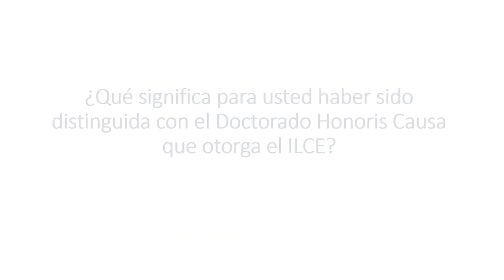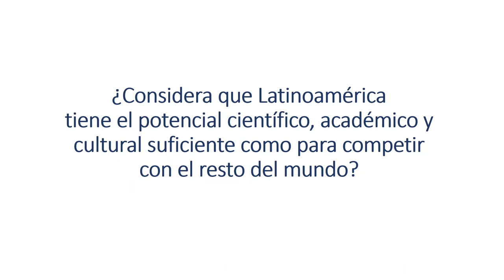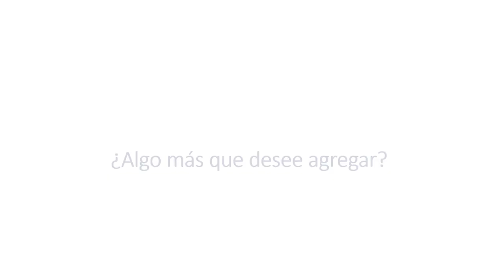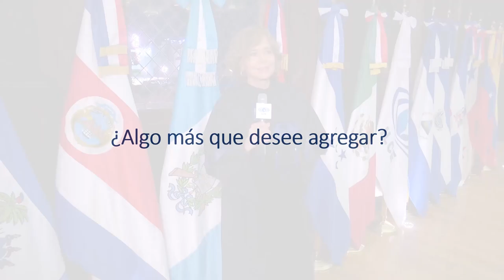Testimonio. Dra. Rosaura Ruiz Gutiérrez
Testimonio de la Dra. Rosaura Ruiz Gutiérrez, Académica de la Facultad de Ciencias de la Universidad Nacional Autónoma de México (UNAM) en el marco de la Ceremonia solemne de entrega del Doctorado Honoris Causa del Instituto Latinoamericano de la Comunicación Educativa (ILCE), que se llevó a cabo en el Palacio de la Autonomía, Centro Histórico, Ciudad de México, el 28 de febrero de 2024.